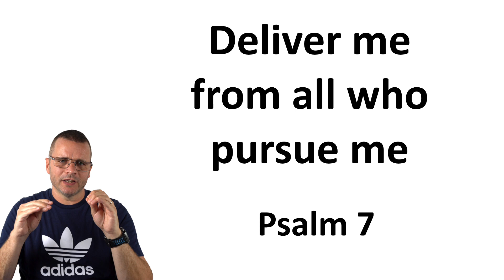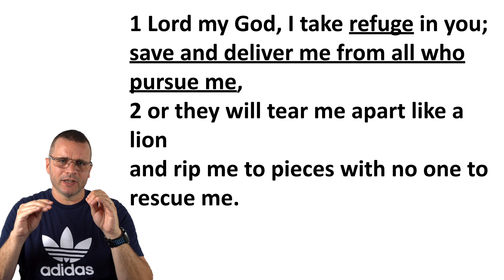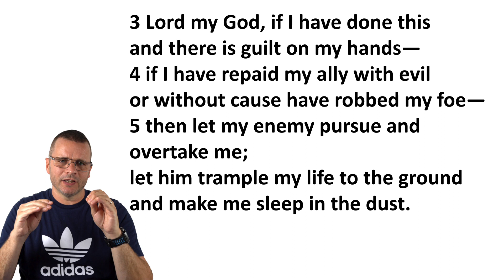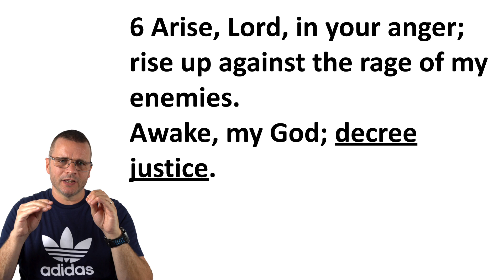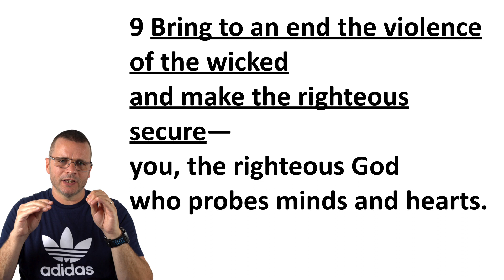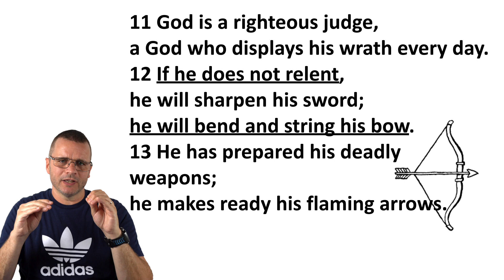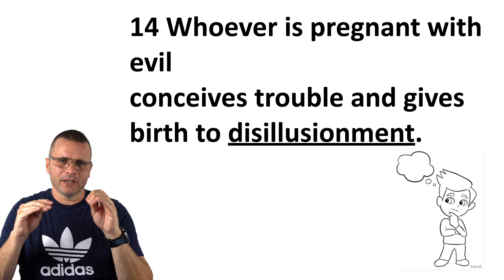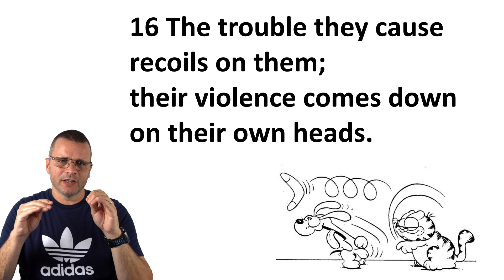Deliver Me From All Who Pursue Me (Psalm 7)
In light of some recent violent crimes in our neighbourhood, Duncan takes us through Psalm 7 to help us process this and turn to God for help.

A shiggaion  of David, which he sang to the LORD concerning Cush, a Benjamite.

      1 LORD my God, I take refuge in you;
         save and deliver me from all who pursue me,
      2 or they will tear me apart like a lion
         and rip me to pieces with no one to rescue me.

      3 LORD my God, if I have done this
         and there is guilt on my hands—
      4 if I have repaid my ally with evil
         or without cause have robbed my foe—
      5 then let my enemy pursue and overtake me;
         let him trample my life to the ground
         and make me sleep in the dust.

      6 Arise, LORD, in your anger;
         rise up against the rage of my enemies.
         Awake, my God; decree justice.
      7 Let the assembled peoples gather around you,
         while you sit enthroned over them on high.
         8      Let the LORD judge the peoples.
         Vindicate me, LORD, according to my righteousness,
         according to my integrity, O Most High.
      9 Bring to an end the violence of the wicked
         and make the righteous secure—
         you, the righteous God
         who probes minds and hearts.

      10 My shield  is God Most High,
         who saves the upright in heart.
      11 God is a righteous judge,
         a God who displays his wrath every day.
      12 If he does not relent,
         he will sharpen his sword;
         he will bend and string his bow.
      13 He has prepared his deadly weapons;
         he makes ready his flaming arrows.

      14 Whoever is pregnant with evil
         conceives trouble and gives birth to disillusionment.
      15 Whoever digs a hole and scoops it out
         falls into the pit they have made.
      16 The trouble they cause recoils on them;
         their violence comes down on their own heads.

      17 I will give thanks to the LORD because of his righteousness;
         I will sing the praises of the name of the LORD Most High.